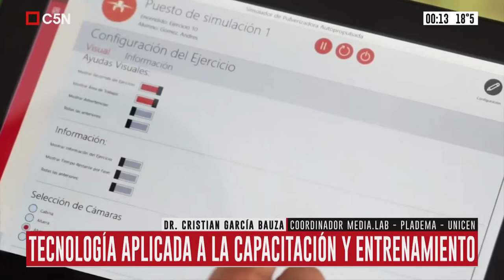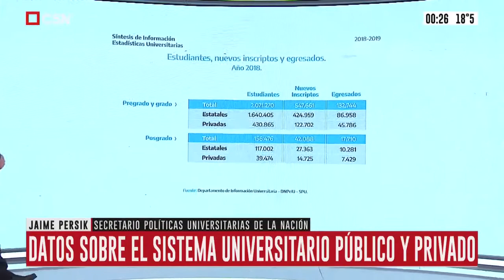DEC - Programa 10/10/2020